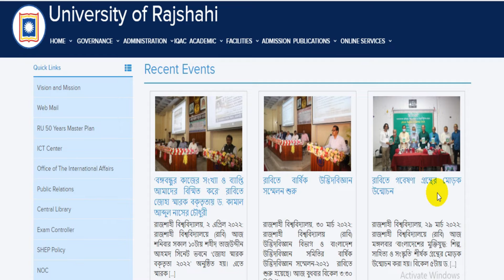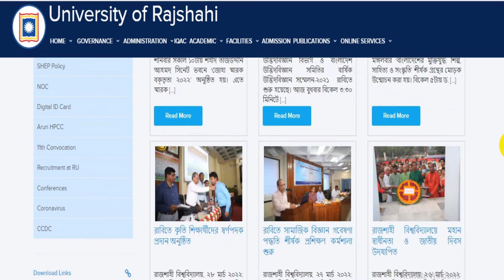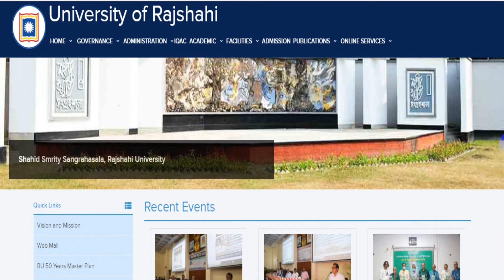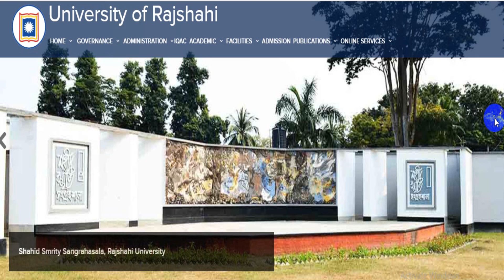RU admission Circular 2022| রাজশাহী বিশ্ববিদ্যালয় ভর্তি ২০২২|Rajshahi University Admission Circular